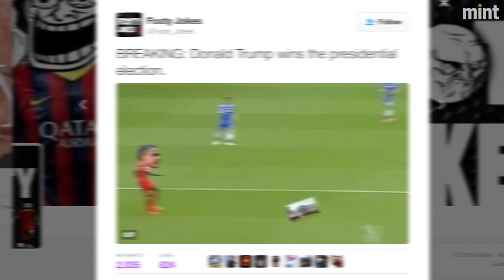Donald Trump Wins the 2016 Election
Donald Trump stuns the world by becoming the 45th president of the United States and inspires a flood of jokes on social media.